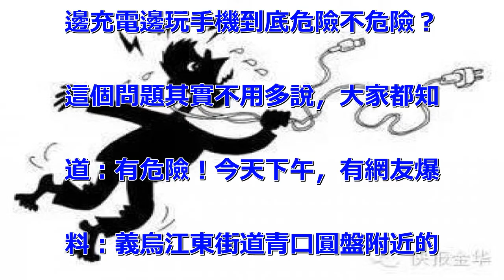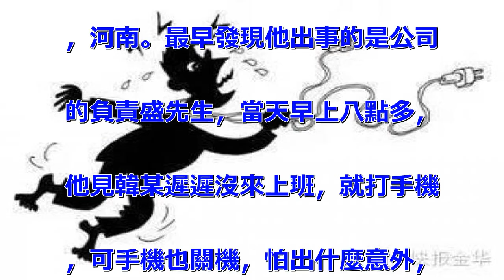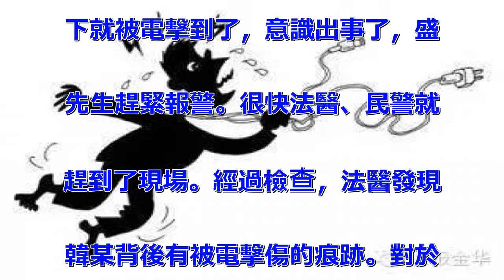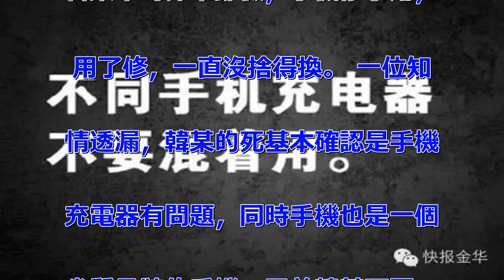悲劇！26歲男子邊充電邊玩手機，再沒醒來，死後全身帶電....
邊充電邊玩手機到底危險不危險？
這個問題其實不用多說，大家都知
道：有危險！今天下午，有網友爆
料：義烏江東街道青口圓盤附近的
一家飾品公司員工，因為充電時玩
手機被電死了。網絡圖片事情發生
在員工宿舍二樓，一位住在出事房
間斜對面的住戶說：出事當天凌晨
5點多，她聽到屋外傳來一聲喊叫
聲，當時聲音非常大，以至於正在
熟睡的的她一下子就被吵醒。她被
吵醒後，從床上坐起來，可再去聽
，就沒有聲音了，她以為什麼惡作
劇，就又倒頭去睡覺了，再醒來才
知道對門死了。死者姓韓，26歲
，河南。最早發現他出事的是公司
的負責盛先生，當天早上八點多，
他見韓某遲遲沒來上班，就打手機
，可手機也關機，怕出什麼意外，
盛先生就帶著另外一名員工一起去
宿舍找。 打開宿舍的門，盛先生
發現韓某四腳朝天躺著，手裡握著
手機，身旁放著一個插座，上面插
著一個連著手機的充電器。剛開始
還以為韓某睡著了，盛先生就伸手
去拍拍對方，沒想到自己的膝蓋以
下就被電擊到了，意識出事了，盛
先生趕緊報警。很快法醫、民警就
趕到了現場。經過檢查，法醫發現
韓某背後有被電擊傷的痕跡。對於
小伙子的死，盛先生感到很惋惜，
韓某平時非常節儉，手機修了用，
用了修，一直沒捨得換。 一位知
情透漏，韓某的死基本確認是手機
充電器有問題，同時手機也是一個
劣質品牌的手機。目前韓某死因，
警方還在調查中。